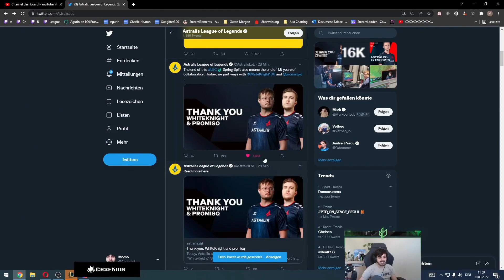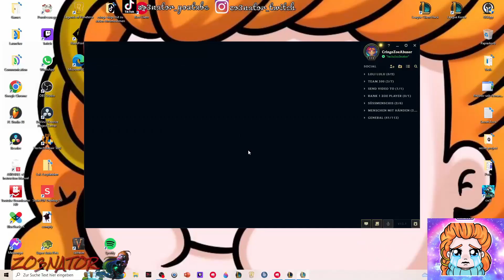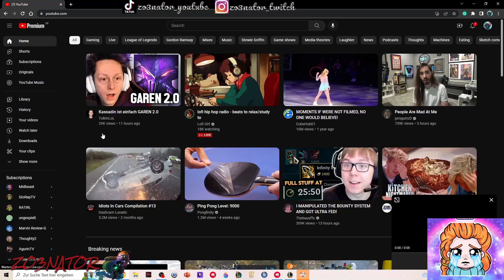The PromisQ Incident